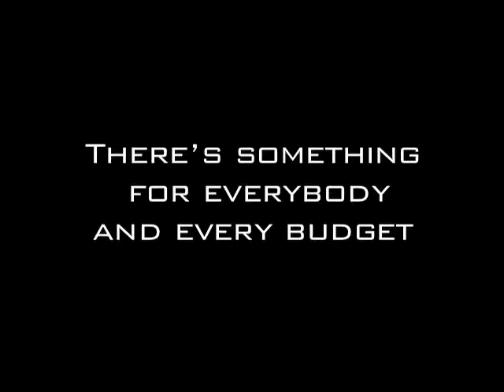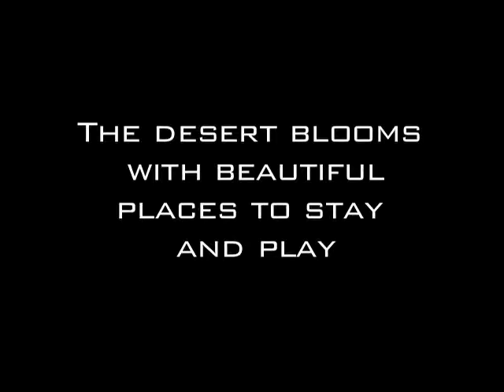Palm Springs Lodging